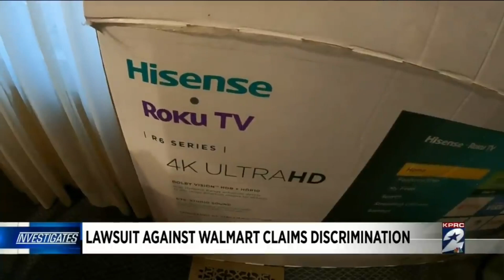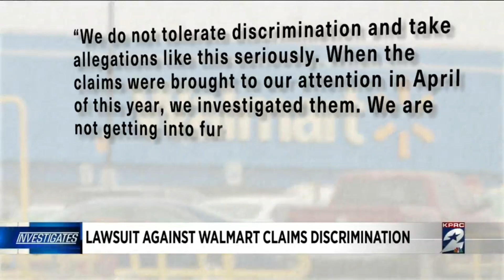Walmart lawsuit list | Walmart grocery settlement | Class action settlements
McDonald’s worker shows what they do when a customer asks for ‘fresh fries’

Little Haven: Creating Happiness in a Small Room

avoiding scams: walmart compensation alert
walmart settlement

Walmart, a global retail giant, recently settled a class-action lawsuit filed in Florida, alleging overcharging customers. Walmart customers who made purchases of weighted goods or bagged citrus between October 2018 and January 2024 may be entitled to compensation as part of a class-action lawsuit settlement. Walmart has agreed to pay $45 million to resolve the lawsuit's allegations of overcharging customers for these products. To qualify for compensation, you must have purchased weighted goods or bagged citrus in-person at a Walmart store, Supercenter, or Neighborhood Market in the U.S. or Puerto Rico during the Settlement Class Period (Oct. 19, 2018, to Jan. 19, 2024).

Walmart lawsuit list
Walmart class action lawsuit settlement canada
Class action settlements
walmart self checkouts
Walmart has reached a class action settlement with a lawsuit claiming it overcharge
Walmart grocery settlement
Walmart class action lawsuit settlement Reddit
Class action lawsuit
Walmart claim